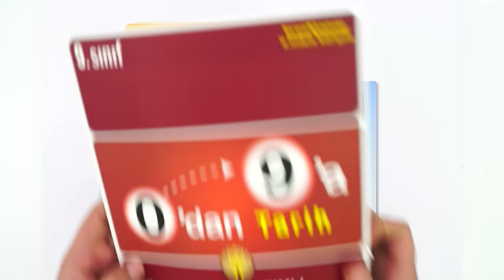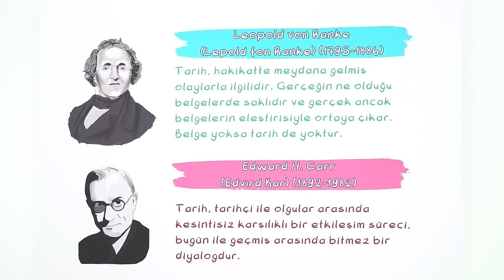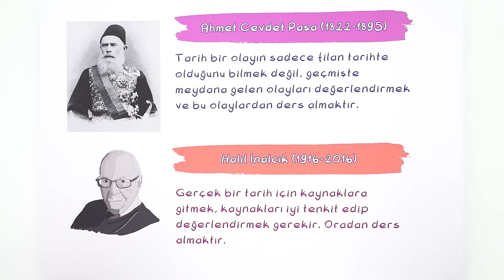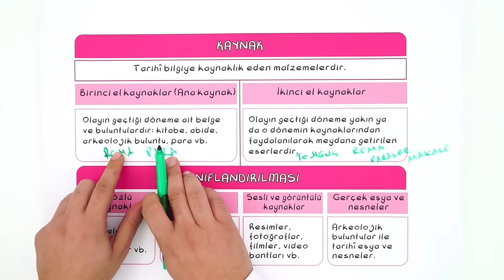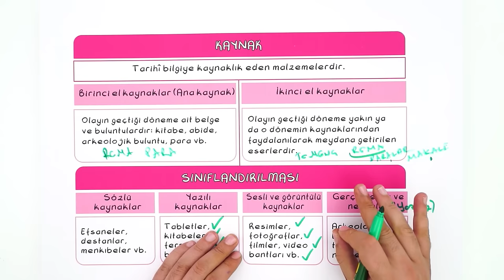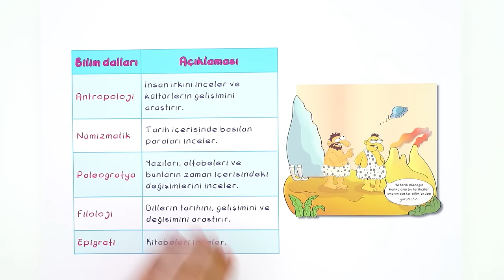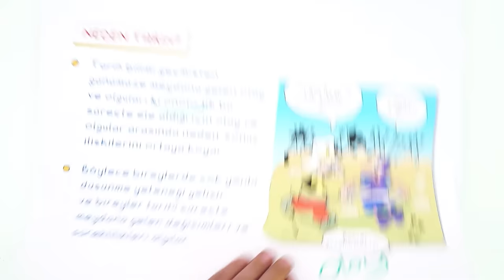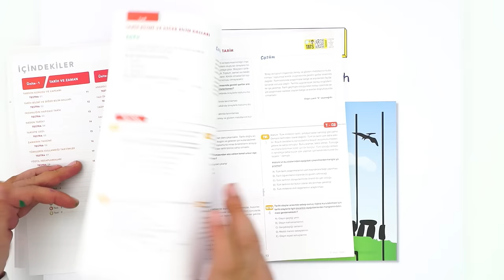9. Sınıf Tarih : Tarih ve Zaman -1 #2022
Konuları Pekiştirmek İçin 👇
Yepyeni bir dönemde daha seninleyiz! Sene boyunca; canlı yayınlar, konu anlatımları ve soru çözüm videolarıyla, Tonguç yanında! Dersimiz Tarih 'in önemli konularından "Tarih ve Zaman -1". Hazırsan başlıyoruz! 😎

00:00 - 01:43 : Giriş
01:44 : Tarih Nedir ?
02:50 : Tarihin Özellikleri
06:55 : Tarihin Konusu
09:22 : Tarihin Yararlandığı Kaynaklar
12:50 : Tarihe Yardımcı Bilim Dalları
17:41 : Neden Tarih ?
18:14 : Olay ve Olgu